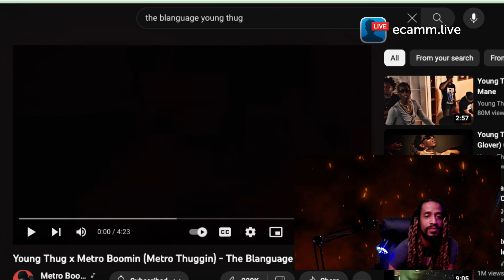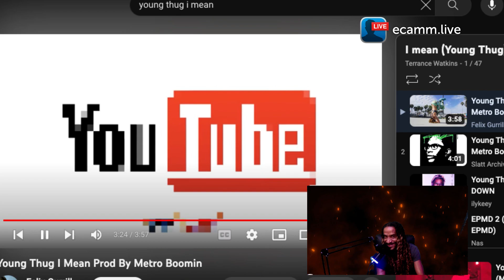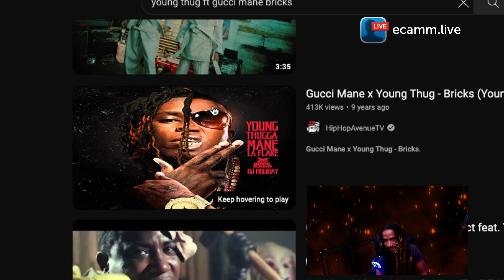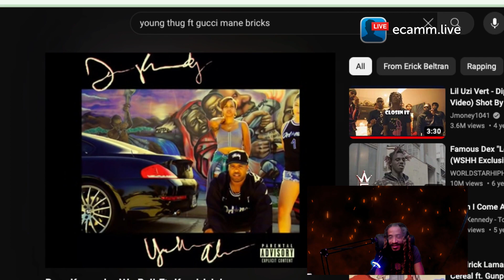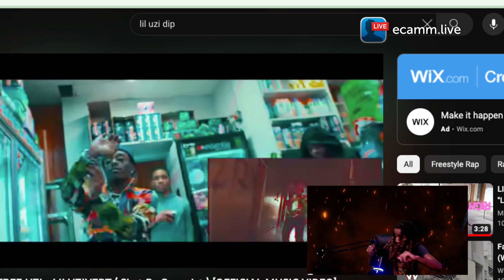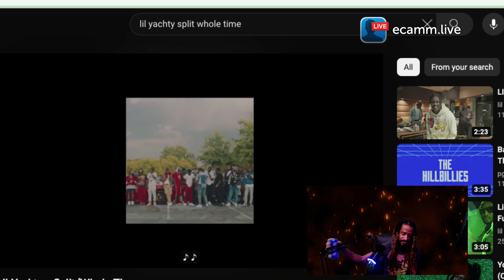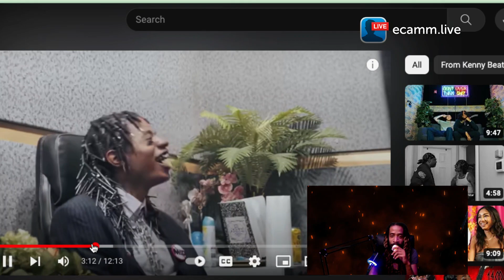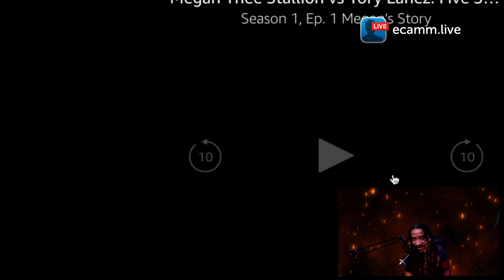Dope Talk Episode 19 - The Birthday Episode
Bryce B is back and go ...go...go. go. go shawty it's my birthday!

 / madmidwest

 / u4iwlgrz